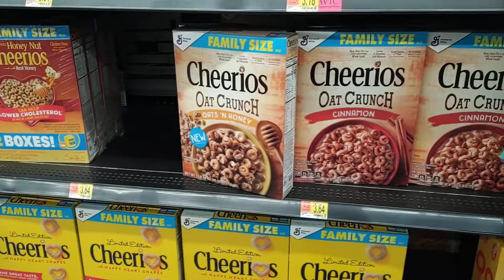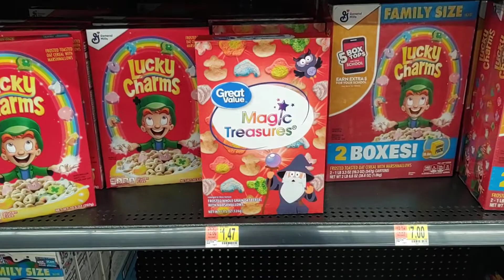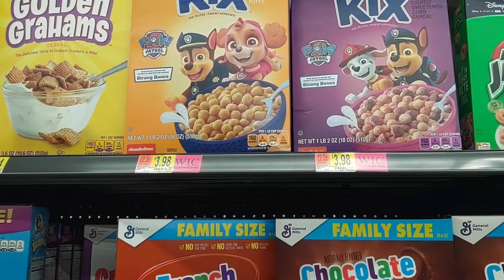A tale about the time I got trapped in the cereal aisle 😂😅